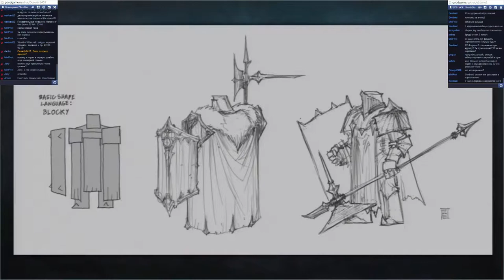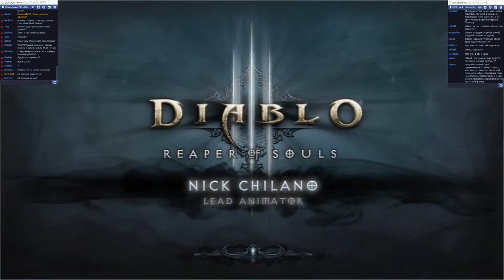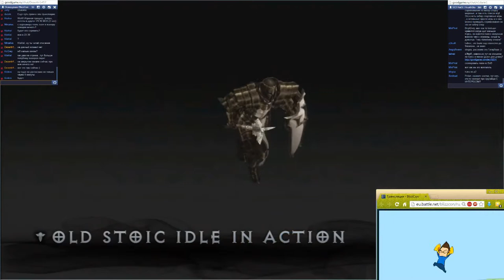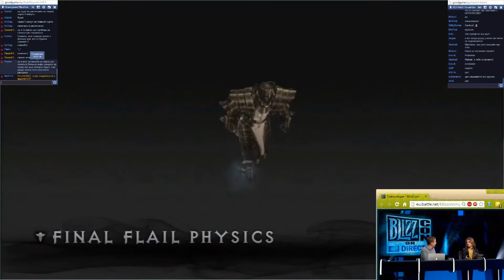Diablo -- BlizzCon 2013 как это было? -- Часть 9